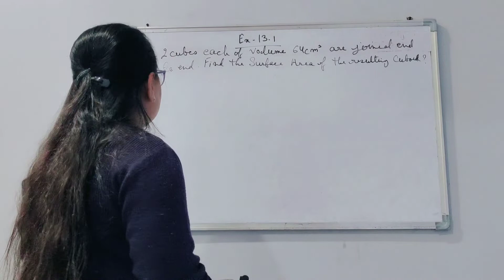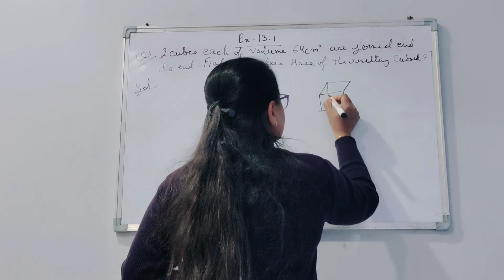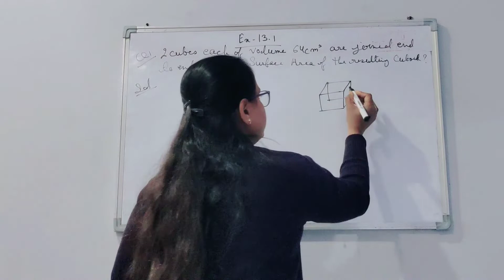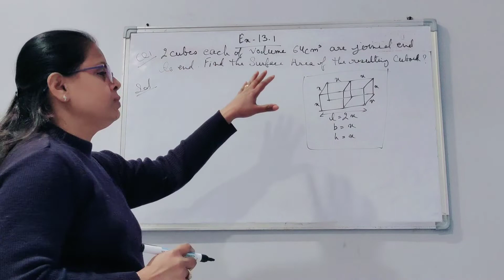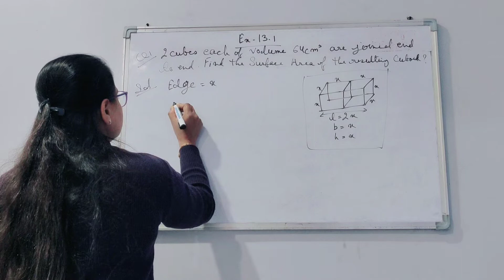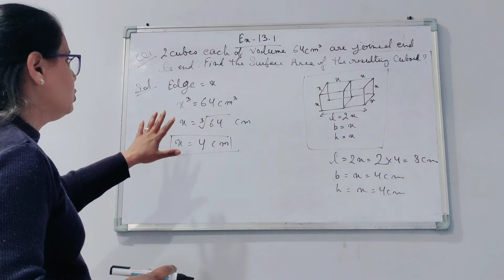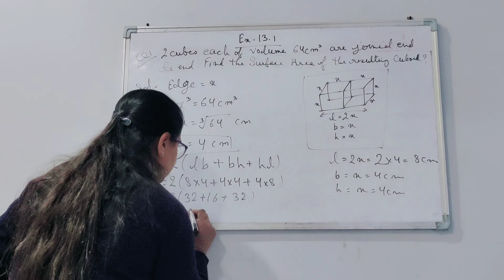Ex-13.1 surfaceareasandvolumeclass10 rouniyartutorial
Ex-13.1
Q-1. 2 cubes each of volume 64cm^3 are joined end to end. Find the surface area of the resulting cuboid.